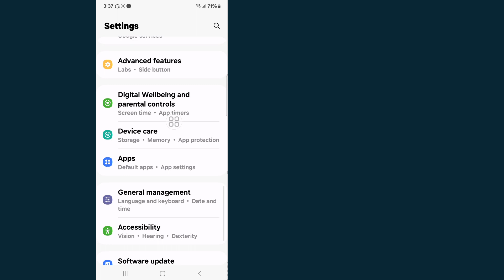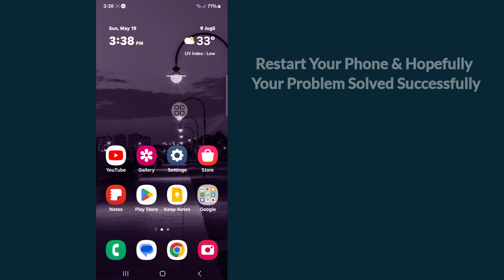How to Fix No Service SIM Card Problem On Android | SIM Card No Service Problem Solve On Android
Here In This Video I will show you [ How To Fix No Service Sim Card Problem ] . this video carefully and don't skip this video if you skip this video then you will not understand very well so if any problem you can ask me and comment below i will try to solve your problem if you like this video then please hit like and subscribe my channel thank you.🙏

 Other Related Queries:

 How to Fix No Service SIM Card Problem On Android
 SIM Card No Service Problem Solve On Android
 How to fix SIM card no service problem How to solve sim card no service problem How to fix no service sim card problem Sim Card no service problem solve
 No service sim card problem solve
 How to fix no signal sim card problem How to solve no signal sim card problem Sim card not working problem solve
 How to fix a SIM card that says no service?
 How to solve no SIM card problem?
 How do I fix no SIM card detected or no signal error?
 Why is my phone saying no service?
 SIM card inserted but no service Android
 Why does my phone say no service but I have wifi
 How to fix no signal SIM card
 Why my SIM card is not showing network
 My phone has no signal bars
 SIM card inserted but No Service iPhone